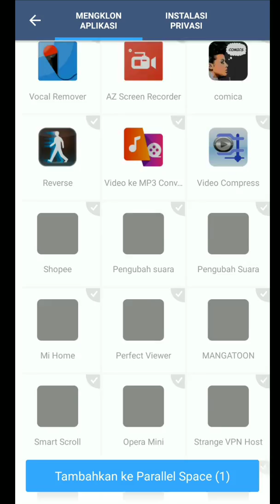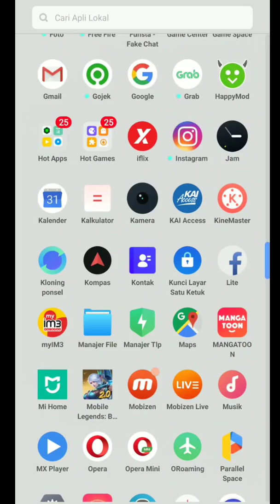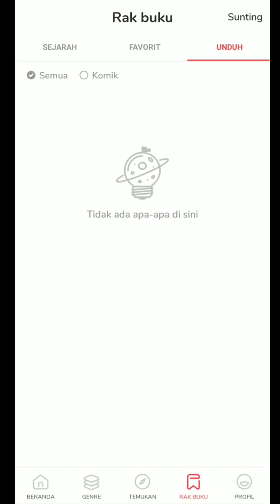Cara Membuat Apk Ganda Di Hp Android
Tutorial bikin 2 aplikasi sekaligus di hpa Krownet
krownet review